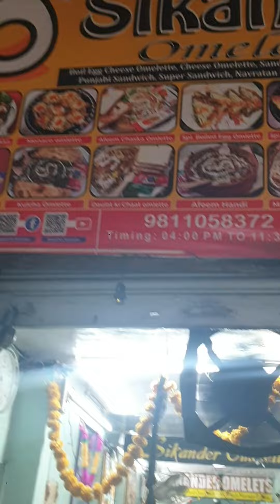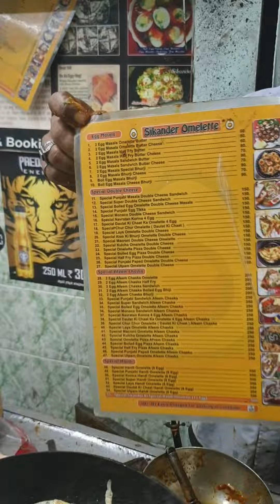Sikandar Omelette Anda Bhurji | Streer Side Egg Master | Bhukha bhalu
Swad K Sikander Omelette Wale

omelette
swad ka sikandar
chawri bazar omelette wale
delhi omelette wale
best omelette
egg burji
anda ki burji
egg curry
egg omelette
delhi street food
delhi food
 delhi omelette
india street food
india food
omelette
verity of egg
verity of egg omelette
egg master
egg ka suken
jama masjid egg
sikendar omelette wale
swad ka sikandar
eid
eid specil
eid mubarak
bhukha bhalu